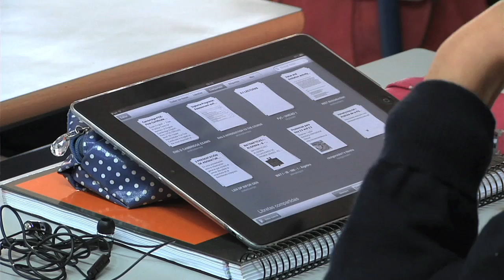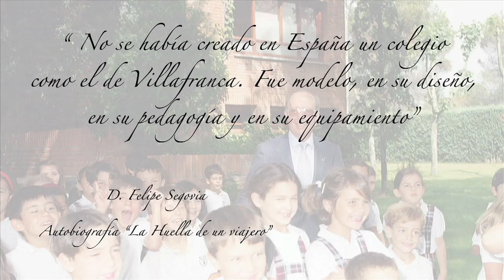40 Aniversario Sek-El Castillo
Vídeo conmemorativo de los 40 años del Colegio SEK- El Castillo 40 años, de clases y de recreos, nuevas tecnologías, aulas inteligentes, rutas, comedor, soto, club, BI... El colegio celebró el viernes 7 de junio una fiesta por todo lo alto entre el polideportivo y el pabellón de EP. Profesores, eméritos, alumnos de todas las promociones.